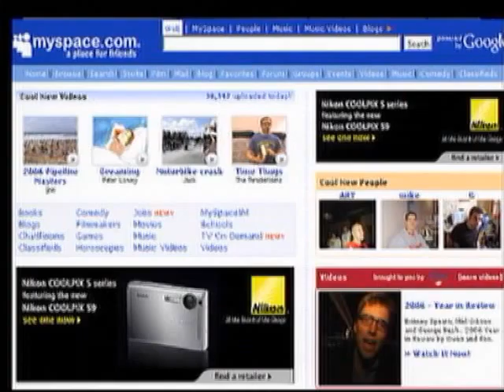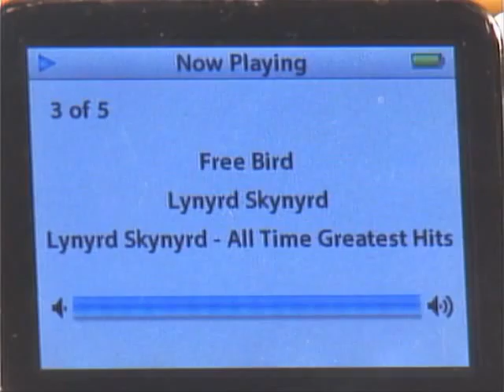DEMO REEL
This is my Demo Reel.